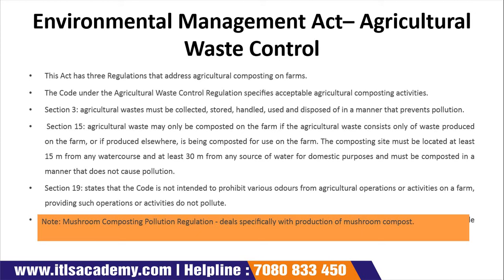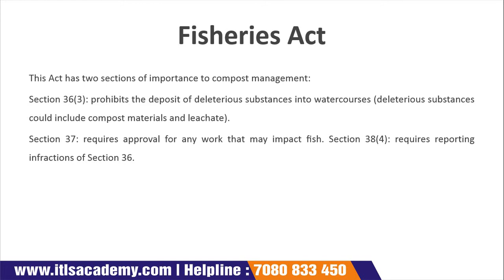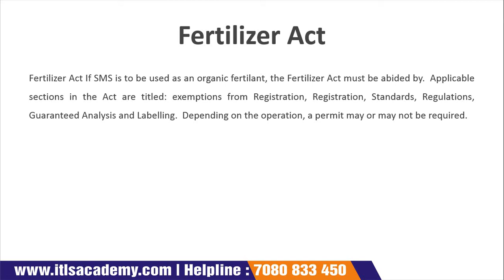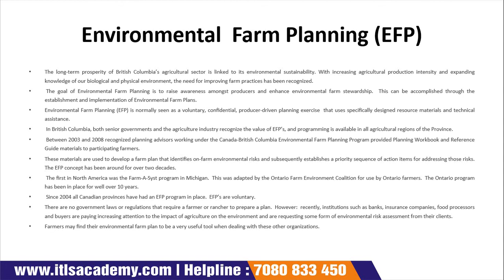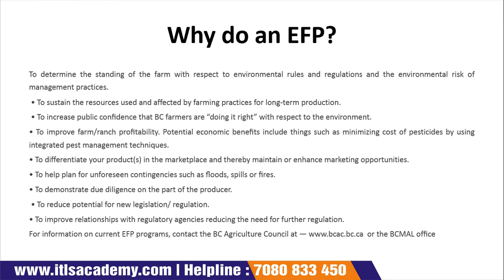Lecture 04 : Environment Farm Planning